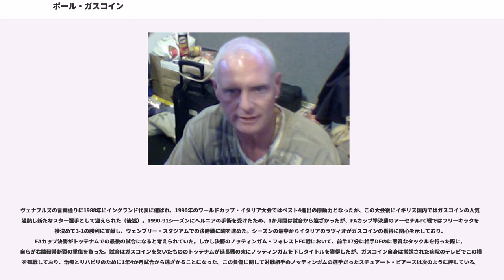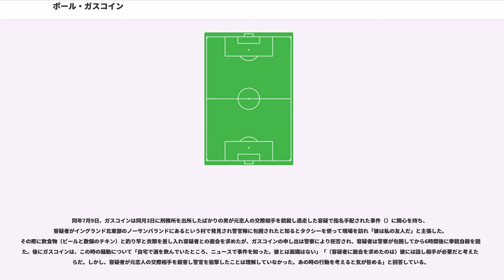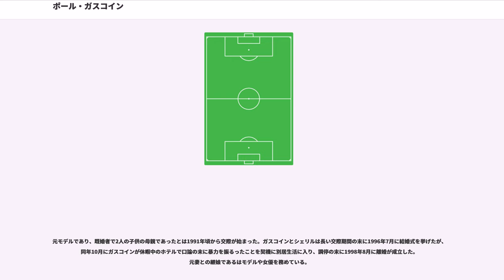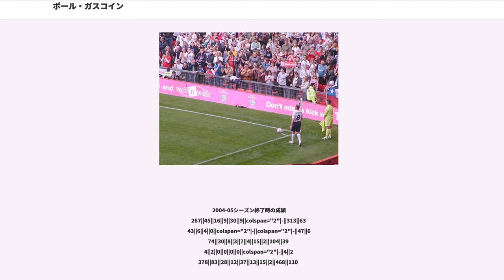ポール・ガスコイン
ポール・ガスコイン（Paul John Gascoigne, 1967年5月27日 - ）は、イングランドの元サッカー選手、サッカー指導者。現役時代のポジションはMF（攻撃的MF）。愛称は「ガッザ」 (Gazza)。

太目の体型ながら高いドリブルテクニックとパスセンスの持ち主であり、愛嬌のあるキャラクターで1990年代にはイギリスの国民的英雄と呼ばれ人気を集めた。その反面、公序良俗に反するような言動、飲酒癖やうつ病にまつわるトラブルを頻繁に引き起こすことでも知られ、引退後もしばしばメディアを賑わしている。

タインアンドウィア州ゲイツヘッドで煉瓦職人の父と母の間に長男として生まれた。ガスコインという姓はフランス南部のガスコーニュ地方に由来し、本名の「ポール・ジョン」とは母親がビートルズのファンであり、ポール・マッカートニーとジョン・レノンの名前に因んで名づけられた。幼少の頃からサッカーに親しみ地元のサッカークラブであるニューカッスル・ユナイテッドFCのサポーターであると共に、オランダのヨハン・クライフやブラジルのペレのファンだった。

ゲイツヘッド・ボーイズに在籍していた12歳の頃からサッカークラブのスカウトの関心を集め、イプスウィッチ・タウン、ミドルズブラ、サウサンプトンのテストを受けたがいずれも不合格に終わり、1980年にニューカッスル・ユナイテッドの学生会員となった。毎週火曜日の練習に参加しながら学校に通う日々を送っていたが、1982年8月、当時のイングランド代表のスター選手であるケビン・キーガンがクラブに入団した際には、キーガンの雑用係を務めていた。

1983年5月、16歳の誕生日に週給25ポンドの2年契約でニューカッスルと練習生契約を結んだ。ユースチームでは直ぐに頭角を現しチームの成績も好調だったが、この当時から太目の体型だった。指導者からは体重の事や私生活のトラブルの事でたびたび叱責を受けており、そのストレス発散のために過食を繰り返していたが、正規の練習の後に減量のためのランニングを課せられていた。

1984年6月、トップチームの監督にジャック・チャールトンが就任すると、更なる減量と食事制限を課し、ユースチームの主将に任命された。同時期にリザーブチームに昇格を果たすと、1985年3月からはトップチームの遠征に帯同するようになり、同年4月13日のクイーンズパーク・レンジャーズ戦で途中交代からリーグデビューを果たした。一方で、ユースチームの主将として挑んだFAユースカップでは準決勝でバーミンガム・シティを下して決勝戦に駒を進め、決勝ではワトフォードを4-1で下し、1962年大会以来となる23年ぶり2回目の優勝に導いた。この優勝の後にトップチームと週給120ポンドでプロ契約を結んだ。

ニューカッスルではクリス・ワドルらとチームメイトとなり、デビューとなった1984-85シーズンは2試合の出場に終わったが、翌1985-86シーズンになると出場機会が増え、3年目の1986-87シーズンレギュラーに定着し24試合で5得点を挙げた。これらの活躍により、それまで代表レベルでの経験のなかったガスコインは21歳以下のイングランド代表に招集される事になった。リーグ戦での活躍から「小さな宝石」や「期待の新星」として注目を集める一方で、次第にクラブから移籍をしたいという気持ちが高まっていった。ガスコイン自身は第一志望としてリヴァプールFCへの移籍を希望していたが、ブライアン・ロブソンの後継者を探してたアレックス・ファーガソンが監督を務めるマンチェスター・ユナイテッドFCからも交渉を持ちかけられていた。ファーガソンから熱心な勧誘を受け移籍に気持ちが傾いたが、テリー・ヴェナブルズが監督を務めるトッテナム・ホットスパーから勧誘を受けた際の、ヴェナブルズの「私の下で指導を受ければ確実にイングランド代表に選ばれるだろう」との言葉に触発されて、トッテナムへ移籍する事が決まった。

1988年夏にトッテナムへ移籍したが、移籍金の220万ポンドは、当時のイングランドのクラブが支払った最高金額だった。ヴェナブルズの指導下で中心選手として活躍し、同年にはPFA年...